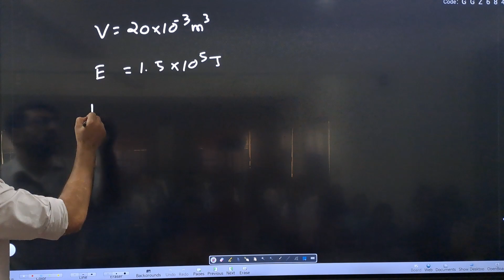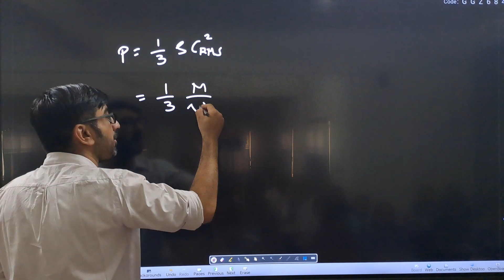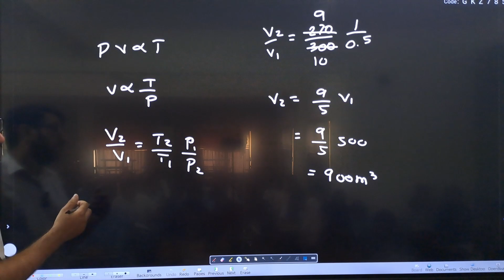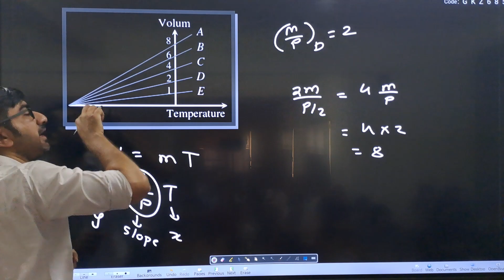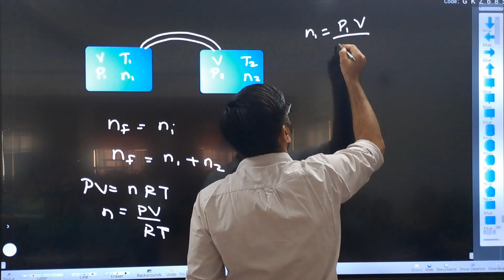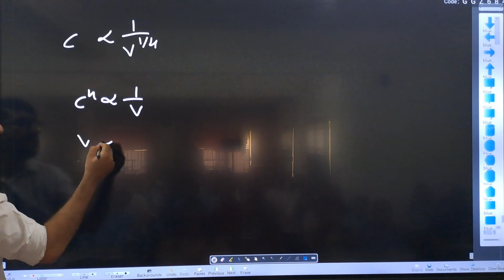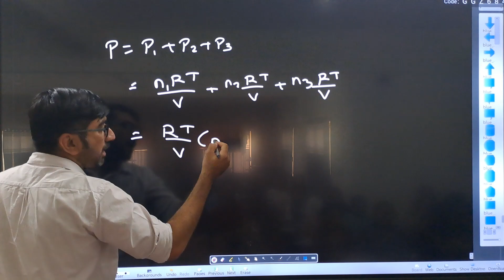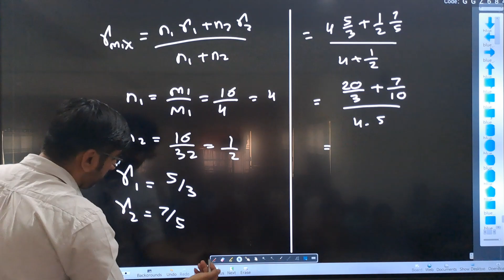Crash Course | MHT-CET | Physics | Kinetic Theory of Gases & Radiation | Lecture 3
1. A cylinder of capacity 20 liters is filled with   gas. The total average kinetic energy of translator motion of its molecules is  . The pressure of hydrogen in the cylinder is
2. N molecules each of mass m of gas A and 2N molecules each of mass 2m of gas B are contained in the same vessel at temperature T. The mean square of the velocity of molecules of gas B is v2 and the mean square of x component of the velocity of molecules of gas A is w2. The ratio   is
3. A flask contains   gas. At a temperature, the number of molecules of oxygen are  . The mass of an oxygen molecule is  kg and at that temperature the rms velocity of molecules is 400 m/s. The pressure in   of the gas in the flask is
4. A gas at 27°C has a volume V and pressure P. On heating its pressure is doubled and volume becomes three times. The resulting temperature of the gas will be
5. A balloon contains   of helium at 27°C and 1 atmosphere pressure. The volume of the helium at – 3°C temperature and 0.5 atmosphere pressure will be
6. A flask is filled with 13 gm of an ideal gas at 27°C and its temperature is raised to 52°C. The mass of the gas that has to be released to maintain the temperature of the gas in the flask at 52°C and the pressure remaining the same is
(a)2.5 g (b)2.0 g       (c)1.5 g (d)1.0 g
7. The expansion of an ideal gas of mass m at a constant pressure P is given by the straight line D. Then the expansion of the same ideal gas of mass 2m at a pressure P/ 2 is given by the straight line
8. A gas in container A is in thermal equilibrium with another gas in container B. both contain equal masses of the two gases in the respective containers. Which of the following can be true
(a)          (b)
9. Two containers of equal volume contain the same gas at pressures   and   and absolute temperatures   and   respectively. On joining the vessels, the gas reaches a common pressure P and common temperature T. The ratio P/T is equal to
10. Let   and   respectively denote the mean speed, root mean square speed and most probable speed of the molecules in an ideal monoatomic gas at absolute temperature T. The mass of a molecule is m. Then
(a) No molecule can have speed greater than
(b) No molecule can have speed less than
(d) The average kinetic energy of a molecule is
11. An ideal gas ( = 1.5) is expanded adiabatically. How many times has the gas to be expanded to reduce the root mean square velocity of molecules 2 time
(a)4 times (b)16 times    (c)8 times (d)2 times
12. A box containing N molecules of a perfect gas at temperature   and pressure  . The number of molecules in the box is doubled keeping the total kinetic energy of the gas same as before. If the new pressure is   and temperature  , then
(a)  ,          (b)  ,
13. The capacity of a vessel is 3 litres. It contains 6 gm oxygen, 8 gm nitrogen and 5 gm   mixture at 27°C. If R = 8.31 J/mole  kelvin, then the pressure in the vessel in   will be
14. A gaseous mixture consists of 16 g of helium and 16 g of oxygen. The ratio   of the mixture is :